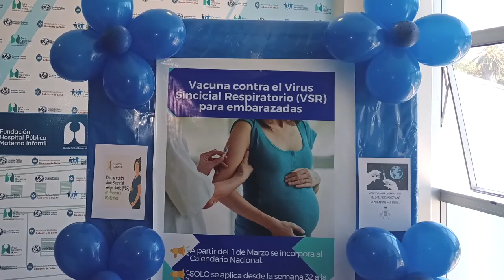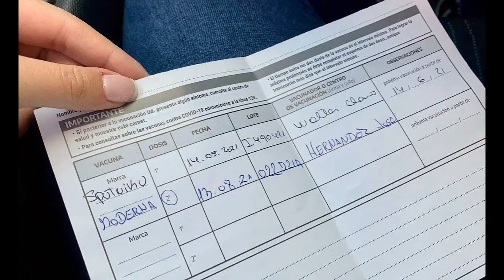Los equipos de salud ya se organizan para la temporada de infecciones respiratorias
Nota a la subsecretaria de Medicina Social, Gabriela Dorigato.